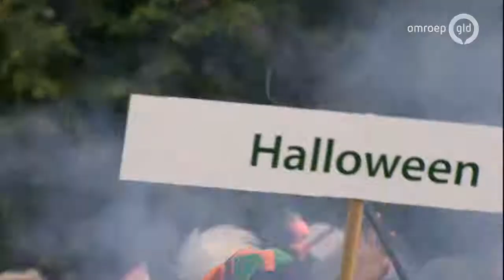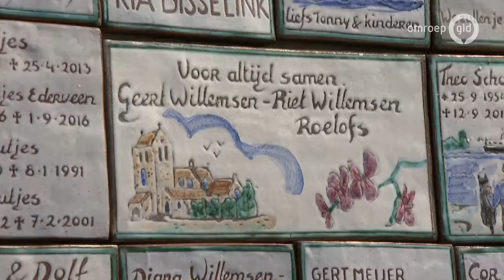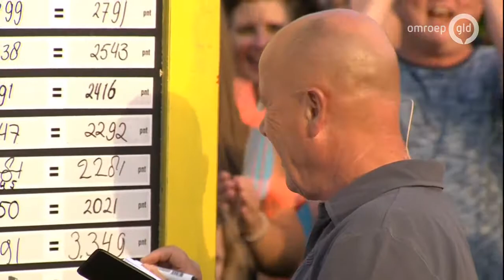Zomer in Gelderland | Hulhuizen 2017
Buurtschap Hulhuizen deed 22 augustus mee met Zomer in Gelderland 2017 van Omroep Gelderland.

Het gehucht werd knap 5e om de titelstrijd 'Mooiste plaats van Gelderland'.